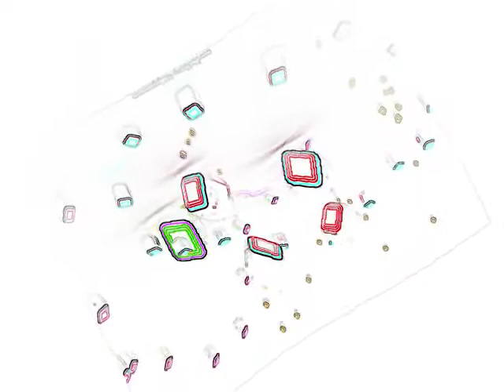[MASHUP] Skrillex & Lil Jon - All Is Fair in Love and Bend Ova with Tyga and Ragga Twins